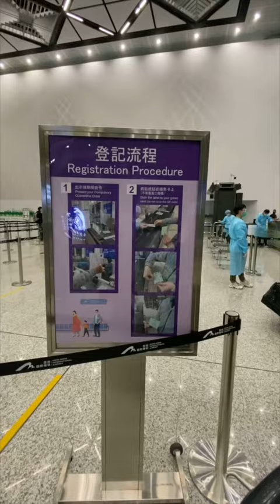SYD meets HK - Mia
About myself: I studied at the University of Sydney from 2018-21, studying Media and Communications and Chinese. I did my exchange abroad at Fudan University in Shanghai in 2019. I've studied Chinese since high school and since then have been interested in Chinese culture. This year I moved to Hong Kong to work as a journalist for the South China Morning Post.

Not only do I get to live and experience Hong Kong culture but I get to write stories every day about China! I'm really living my dream. To stay in touch with my family, I've been making short videos that I've posted to TikTok and Instagram.

About my video: In April 2021 I was presented with an opportunity to pack up my life in Sydney and move to Hong Kong, a city I had never been to before. I was hit with a wave of feelings, ecstatic to be able to work abroad, but terrified of the unknown.

In this short video, I attempt to encapsulate what Hong Kong, the city of contrasts, has been like for me. A concrete jungle surrounded by mountains and beaches, where you can catch a sunrise on a sandy shore and a sunset at a rooftop bar.

Hong Kong is a city of diverse peoples cultures and lifestyles. After moving here I realised home can be wherever you want it to be. For me, home is the smell of good coffee, the taste of good food and the smell of the ocean, all reminders of the home I grew up with.

A 9hour+ flight and a two-week quarantine later, I had arrived. Nearly 6 months on, SYD Meet HK shows a glimpse of the adventures so far…